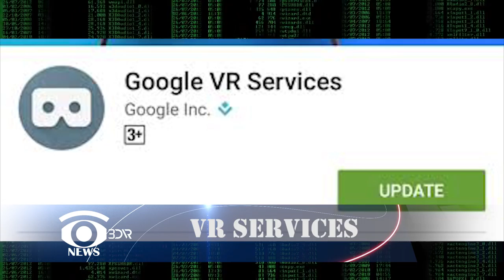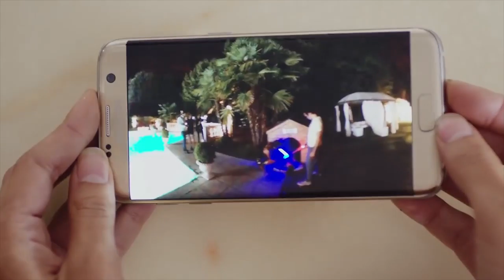#26 Новости виртуальной реальности: обзор новинок игр и гаджетов.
Это Хилари Клинтон (Hillary Clinton) и Дональд Трамп (Donald Trump), нарисованные при помощи приложения Tilt Brush для HTC Vive. Пока все обсуждают новость под хэштегом electionnight2016 - хотите узнать больше новостей из сферы виртуальной и дополненной реальности? Смотрите наш новый выпуск #26 Новости виртуальной реальности: обзор новинок игр и гаджетов. 3Dnews !

1) Google создала сразу два виртуальных проекта WebVR и VR Services! Все это приурочено к выходу виртуальных очков от Google - Daydream View! Кстати, они уже появились в продаже!
Google сообщила, что скоро компания планирует выпустить публичную версию браузера Chrome на Android с поддержкой WebVR. Это платформа для погружения в виртуальную реальность при помощи браузера Chrome. Официальный релиз запланирован на январь. Скорее всего, приложение будет доступно только на смартфонах Google Pixel. Но вполне возможно, что программа будет работать и на других гаджетах.
Также Google запускает  еще одно виртуальное приложение. В магазине Play Store появилось Google VR Services. Программа  необходима для подключения гарнитуры и для воспроизведения игр, видео и другого виртуального контента.
Кроме этого Google сообщила, что планирует выпустить еще несколько очков виртуальной реальности в новом году.

2) Создатели шлема виртуальной реальности HTC Vive и британская Inter Continental Hotels Group теперь партнеры. А клиенты гостиничной сети получат возможность посмотреть, как выглядит их номер, не выходя из дома. Конечно, если у них есть шлем виртуальной реальности HTC Vive. Ну, а те, у кого его нет, тоже не останутся без приятного бонуса. В Китае в отелях данной сети будут размещены специальные виртуальные зоны.

3) The New York Times раздала своим корреспондентам камеры Samsung Gear 360.
Сотрудники The New York Times будут радовать мир контентом в формате 360 каждый день. Проект так и называется The Daily 360  и создан в партнерстве с компанией Samsung. Также не остались без новых технологий и фото журналисты, теперь они будут делать панорамные снимки для иллюстрации интересных новостей. Издатели уверены- журналистика в формате 360 станет новым словом в индустрии. Также отрасль пополниться новыми специалистами. Так что, если Вы журналист или фотограф, быстрее осваивайте технику для создания панорамного фото и видео.
Кстати, посмотреть, как делают репортажи 360 The New York Times, вы можете , пройдя по этой ссылке
Также на смартфон можно установить приложение с данным контентом. Оно называется NYTimes app.

4) Новым видео порадовали и создатели хоррор-игры Syren. В сети наконец-то появился полноценный трейлер игры из которого все понятно, тизер был не очень впечатляющим!
Видео выпустили сами создатели - британская студия Hammerhead. И оно по-настоящему завораживает. Графика на высоте, да и сюжет, хоть и немного избит, но все равно интригует.. Syren –хоррор на выживание, а еще и головоломка. Жаль, пока неизвестна дата релиза. Но самое хорошее, что Сирены будут доступны сразу на всех платформах: на Oculus Rift, HTC Vive и PlayStation VR.

5) Где скачать новую игру?  Дело в том, что демо версию игры с большим трудом можно было найти в сети, пока ее с не выпилили с неофициальных сайтов. Надо только немного подождать.
Игра выйдет 6 декабря 2016 года. Поубивать зомби можно будет при помощи Oculus Rift и HTC Vive. Поэтому она появится сразу на двух площадках в Steam и Oculus Home. Дорогая любительница зомби и все остальные наши зрители, внимание, До 6 декабря ее можно будет приобрести со скидкой  15 %. Если купить игру по предзаказу, можно еще и  получить фотографию композитора игры для шлема, обои на рабочий стол и концепт-арт. Не знаю кому это нужно, но все же. Кто не в теме Arizona Sunshine - это крутой зомби шутер с 25 видами оружия и режимом мультиплеера!